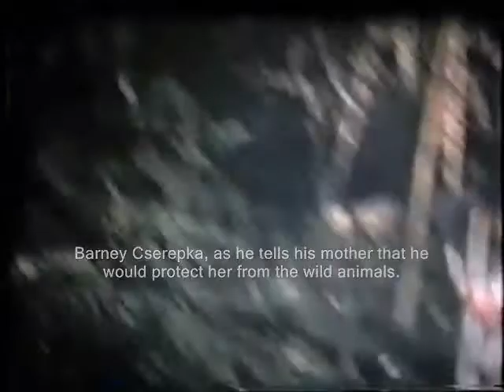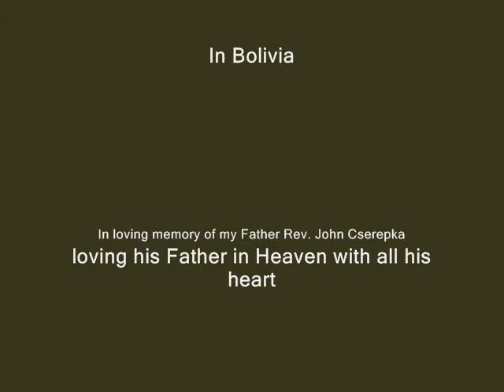Church planting, medical work in Chapare with plans of building of the Hospital Boat. 1965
Church planting and medical work in Chapare Bolivia in 1965 by Dr Margaret and Rev. John Cserepka. Early plans on the building of the Hospital Boat.

It is hard to imagine that our Father in heaven creator of ALL! humbled Himself to become flesh to serve and die for us. So it is an honor that He would let us serve Him.
If anyone has material possessions and sees his brother in need but has no pity on him, how can the love of God be in him? Dear children, let us not love with words or tongue but with actions and in truth. 1 John 3: 17-18